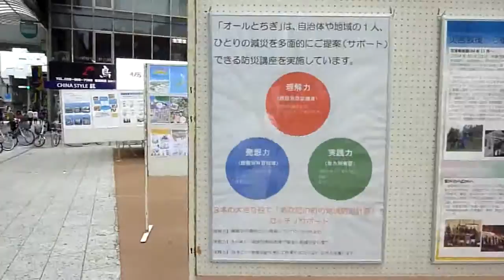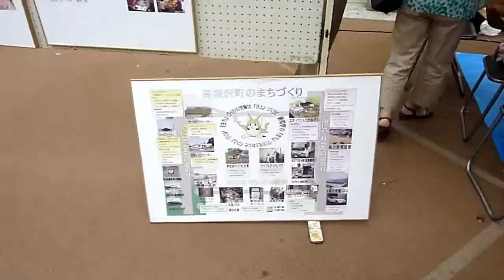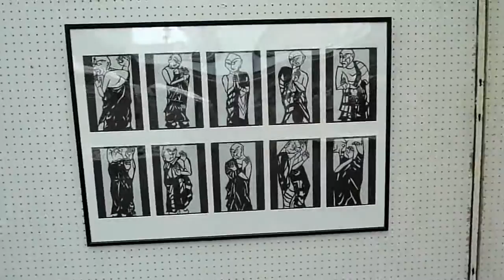第１回まちかどVネット 1/2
栃木県内特定非営利法人とちぎボランティアワークネット主催によるイベントが行われましたので参加してきました。運営はまちかどVネット運営実行委員会でありますが、第一回としてはすばらしい内容でした。これからも継続してほしいです。真岡市議会議員 佐藤和夫撮影